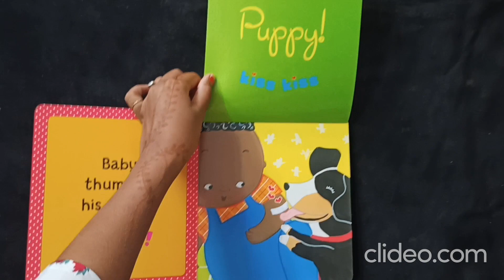Kiss Baby's Boo - Boo